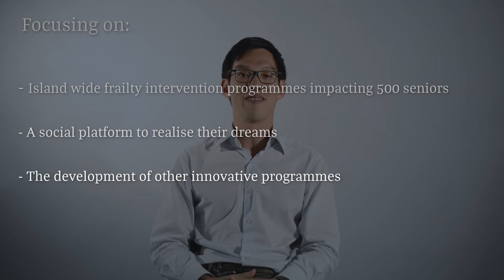Dream Again: Let's Partner with Seniors in Singapore